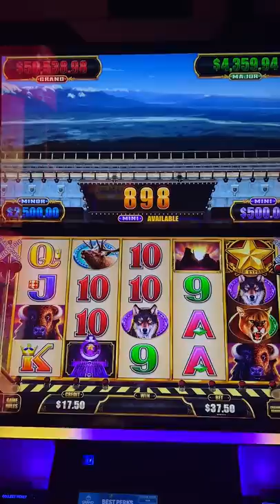DOUBLE BONUS ⮂ $37 BET 🚂 Luxury Line Buffalo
2022 SLOT MACHINES
Luxury Line Buffalo

- Associate Producers: Thomas B, Yolanda M, Chris C, Carla G, Theresa N, Rachel R, Ellen C, Janet C, Paula W, Rob R, Alfonso M, Lawrence K, John M, Don D, James M, George W
- Co-Producers: Lisa F, Ron H, Lucas S, John L, Amanda L, Amanda C, Tim B, Corey S, Kelly J, Timothy H, Tracy M, Erich H, Lyn-Ellen S, Wendi G, Candy K, Sherri B, Kristina R, Stephanie P, Kenneth T, Miles W